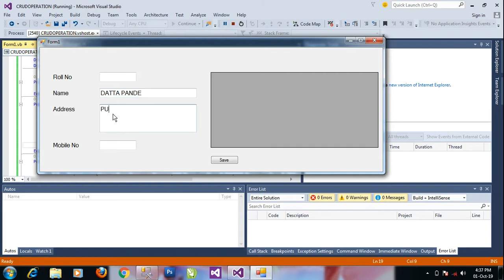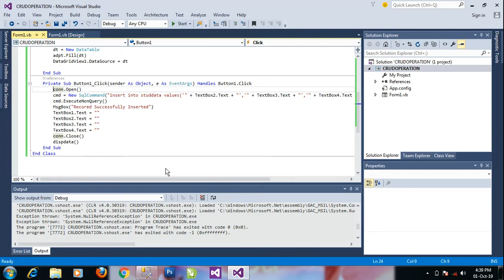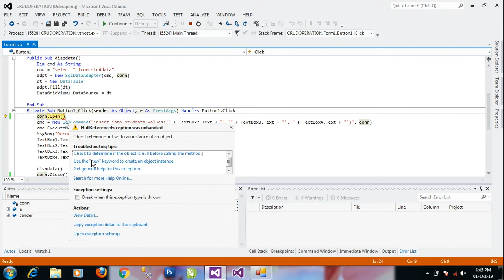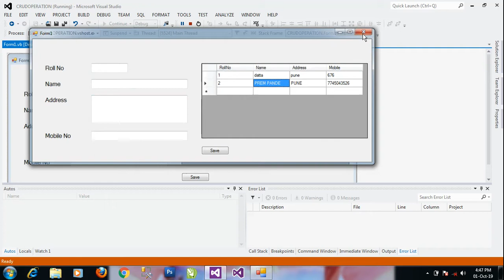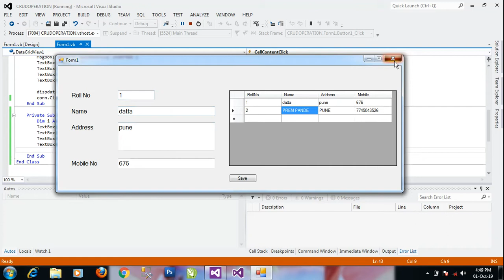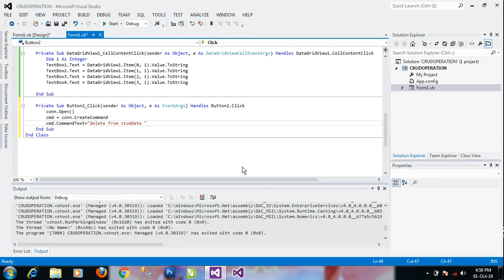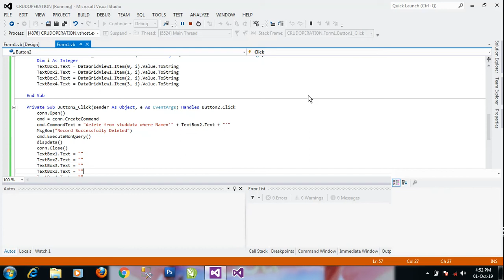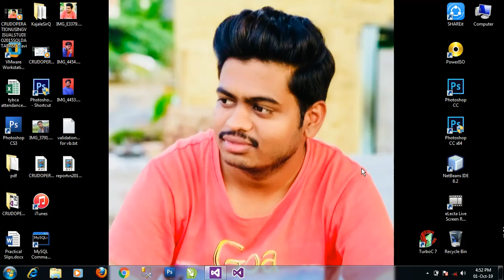CRUDOPERATIONUSINGVISUALSTUDIO2015SQLDATABASE 3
Add Namespace
Imports System.Data.SqlClient
Variables
    Dim conn As New SqlConnection
    Dim cmd As SqlCommand
    Dim adpt As SqlDataAdapter
    Dim dt As New DataTable
Form Load Code:
 conn.ConnectionString = "Data Source=.\SQLEXPRESS;Initial Catalog=crudoperation;Integrated Security=True"
        dispdata()
Display Function Code :
Public Sub dispdata()
        Dim cmd As String
        cmd = "select * from studdata"
        adpt = New SqlDataAdapter(cmd, conn)
        dt = New DataTable
        adpt.Fill(dt)
        DataGridView1.DataSource = dt
    End Sub
Insert Button Code:
conn.Open()
        cmd = New SqlCommand("insert into studdata values('" + TextBox2.Text + "','" + TextBox3.Text + "','" + TextBox4.Text + "')", conn)
        cmd.ExecuteNonQuery()
        MsgBox("Recored Successfully Inserted")
        TextBox1.Text = ""
        TextBox2.Text = ""
        TextBox3.Text = ""
        TextBox4.Text = ""
        dispdata()
        conn.Close()
Data Grid Code(Double Click On Data Grid):
 Dim i As Integer
        TextBox1.Text = DataGridView1.Item(0, i).Value.ToString
        TextBox2.Text = DataGridView1.Item(1, i).Value.ToString
        TextBox3.Text = DataGridView1.Item(2, i).Value.ToString
        TextBox4.Text = DataGridView1.Item(3, i).Value.ToString
Delete Button Code:
 conn.Open()
        cmd = conn.CreateCommand
        cmd.CommandText = "delete from studdata where Name='" + TextBox2.Text + "'"
        MsgBox("Record Successfully Deleted")
        cmd.ExecuteNonQuery()
        dispdata()
        conn.Close()
        TextBox1.Text = ""
        TextBox2.Text = ""
        TextBox3.Text = ""
        TextBox3.Text = ""
        TextBox4.Text = ""
        conn.Close()
Update Button Code:
conn.Open()
        cmd = conn.CreateCommand
        cmd.CommandText = "update studdata set Name='" + TextBox2.Text + "',Address='" + TextBox3.Text + "',Mobile='" + TextBox4.Text + "'where RollNo=" + TextBox1.Text + ""
        MsgBox("Record Successfully Updated")
        cmd.ExecuteNonQuery()
        dispdata()
        conn.Close()
        TextBox1.Text = ""
        TextBox2.Text = ""
        TextBox3.Text = ""
        TextBox4.Text = ""
Search TextBox Code:
 adpt = New SqlDataAdapter("select * from studdata where Name like'" + TextBox5.Text + "%'", conn)
        dt = New DataTable
        adpt.Fill(dt)
        DataGridView1.DataSource = dt